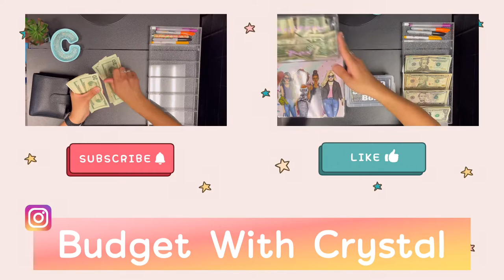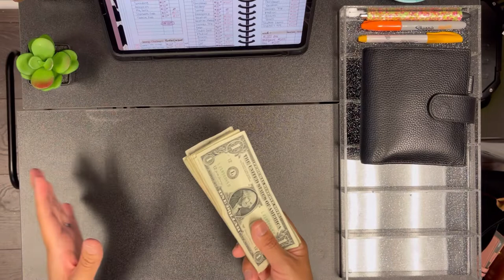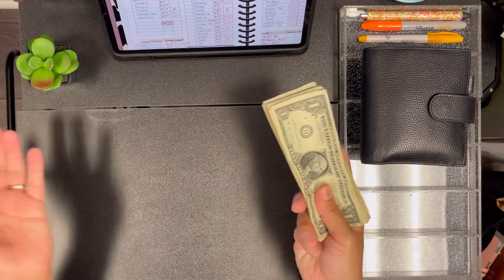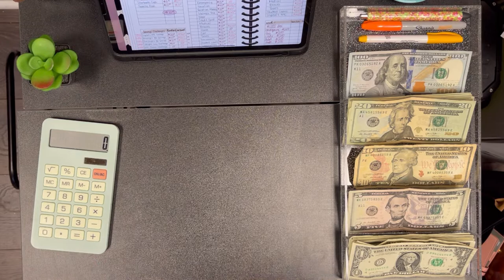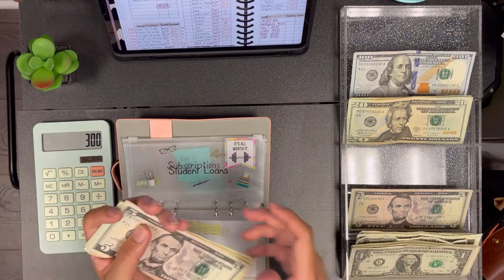$435 Cash Envelope Stuffing | May 2022 | Budget With Crystal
Moterm A7 binder (Pebble-Black, 30mm Ring)

Moterm A6 Luxe Rings Planner (Pebble-Taupe, 30mm Ring)

Light Blue A6 Binder

Orange Lollipro A6 binder

Light Pink Lollipro A6 binder

Bamboo Sunglasses Display (Cash Tray)

Glitter Sunglasses Display (Cash Tray)

Phone Stand

Clear Box w/ lock

Erin Condren Accordion Pouch